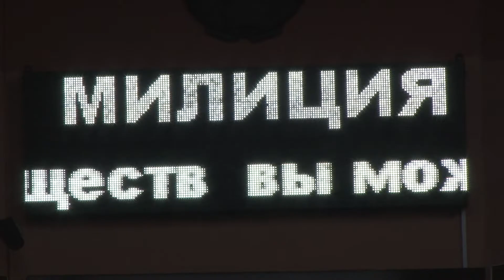Место происшествия от 5 февраля 2019 года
- на дороге Старобин-Сковшин в вечернее время  сбит пешеход, это уже вторая гибель в этом году;
- ограничения курильщиков – с 27 июля нельзя будет курить на остановках, в подъездах и автомобилях;
 - вблизи автодороги на границе с РФ были найдены женские останки, милиция ищет тех, кто сможет опознать погибшую.